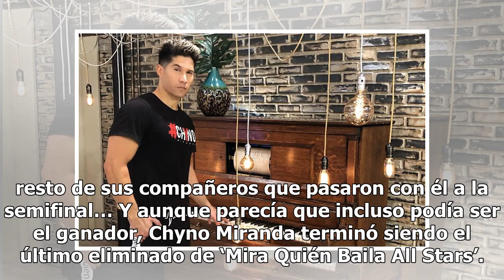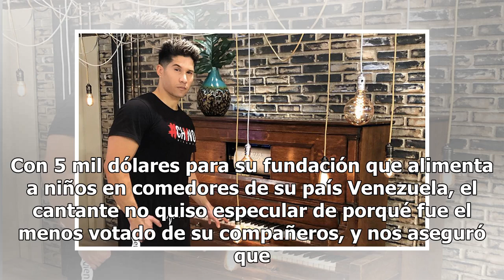Chyno Miranda el último eliminado de ‘Mira Quién Baila All Stars’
Mira lo que nos confesó Chyno Miranda Foto: Cortesía Chyno Miranda Parecía ser uno de los favoritos, cada semana superaba su performance y su baile, nunca estuvo nominado salvo la semana pasada como el resto de sus compañeros que pasaron con él a la semifinal… Y aunque parecía que incluso podía ser ...